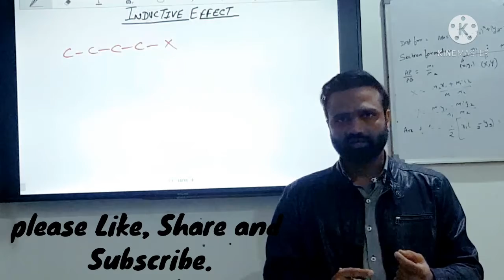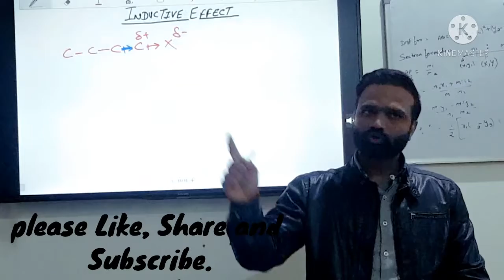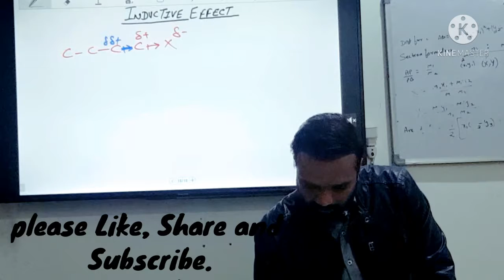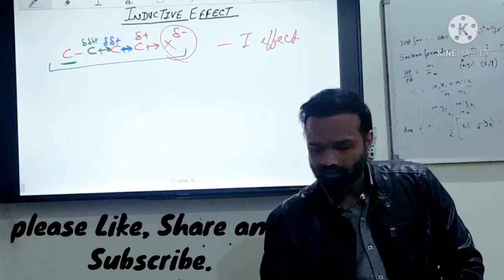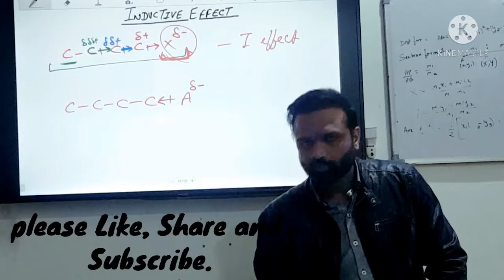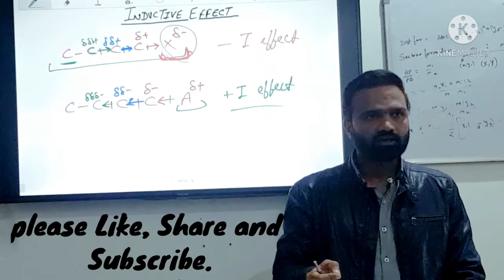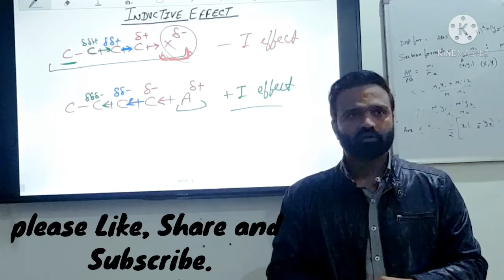inductive effect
Easy explanation for inductive effect